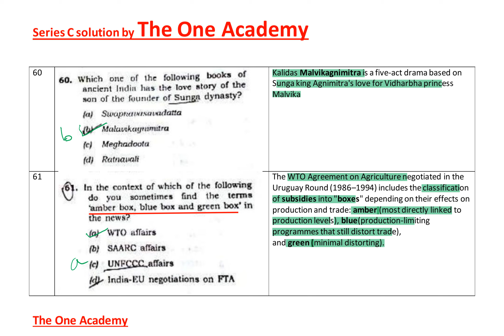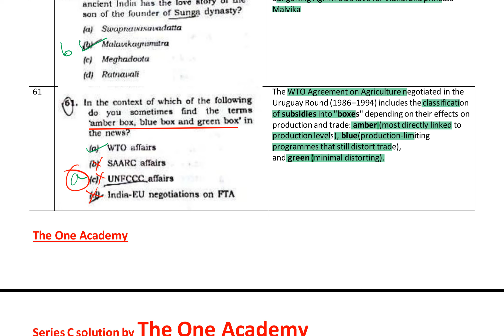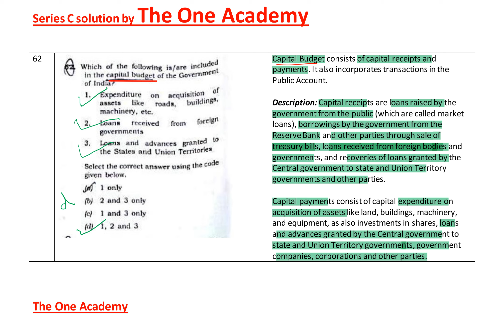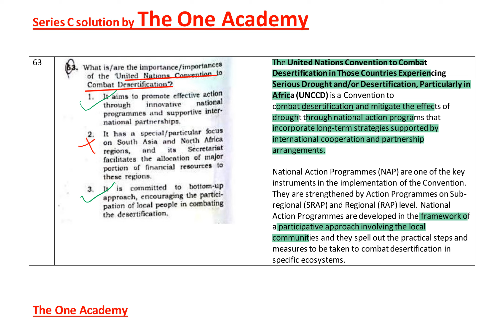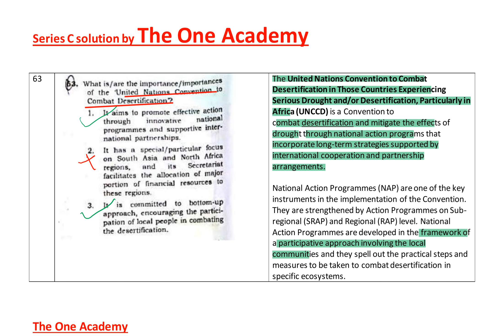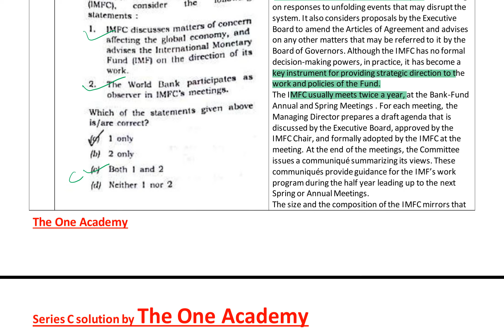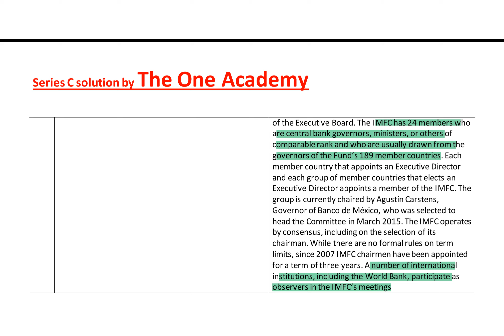UPSC prelims 2016 discussion 61 to 65 questions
Prelims 2016 discussion 61 to 65 questions
UPSC Prelims 2016 answers/solution